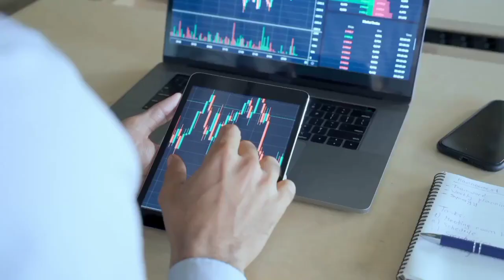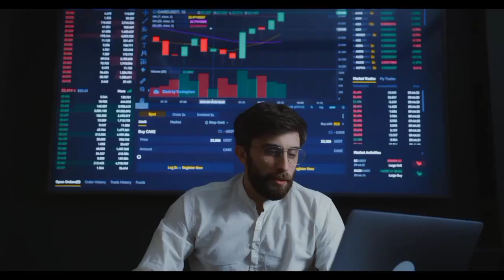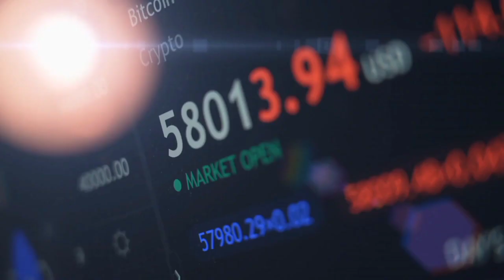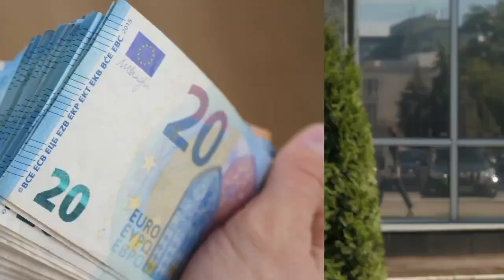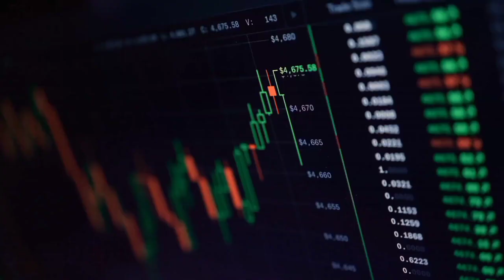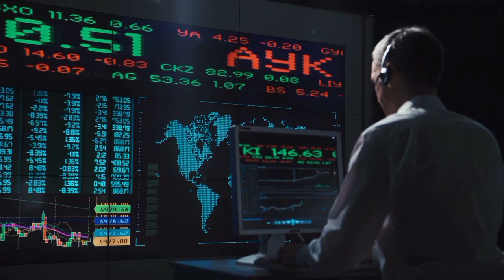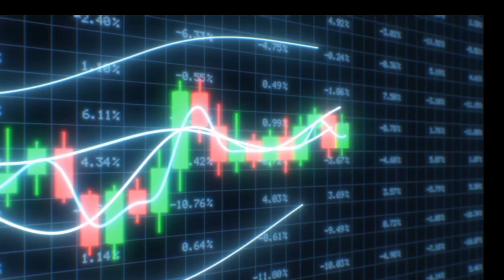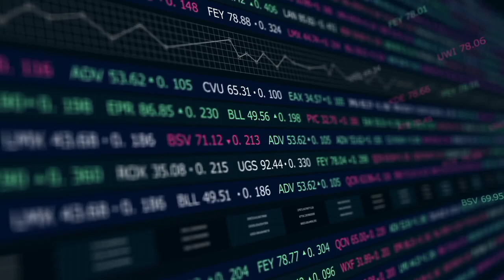SHIBA INU DROPPED BIGGEST BOMBSHELL EVER - SHIB STUNS THE CRYPTO WORLD! SHIBA & SHIBARIUM NEWS TODAY